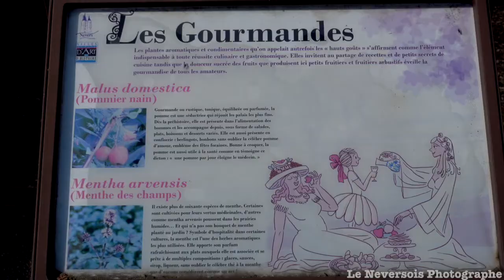Visitez les merveilles de Nevers, la ville verte de la Nièvre en Bourgogne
Nevers est le paradis des jardiniers ainsi que  des passionnés de fleurs et verdure

Nevers, une ville située dans le département de la Nièvre, est réputée pour son patrimoine culturel et historique. Cette ville d'art et d'histoire est célèbre pour des lieux tels que le Palais Ducal, la Cathédrale Saint-Cyr-et-Sainte Julitte, le Beffroi, la Porte du Croux, la Porte de Paris et le Musée de la Faïence et des Beaux-Arts. En somme, une ville qui regorge de trésors culturels qui ne manqueront pas de vous émerveiller.

Nevers est également une ville verte et agréable à vivre. Les espaces verts sont nombreux, tels que le Parc Roger-Salengro, le Parc Rosa-Bonheur, les jardins médiévaux du musée de la Faïence, la promenade des remparts, etc. La municipalité ne cesse de développer des projets d'aménagement urbain qui mettent en avant la nature, comme les accompagnements de voiries avec des arbres, les parkings verts et les giratoires fleuris.

Avec 40m² d'espaces verts par habitant, Nevers offre un cadre de vie agréable et préservé. La politique environnementale de la municipalité est à saluer. La gestion raisonnée des ressources en eau, la gestion différenciée des espaces verts, la préservation de la biodiversité et la mise en place du zéro phyto depuis 2016 en sont des exemples concrets. Les habitants sont également impliqués dans cette politique environnementale. Une charte du fleurissement participatif les invite à contribuer à l'embellissement paysager de la ville en utilisant des plantes résistantes et peu consommatrices en eau. Les 40 parcelles de jardins familiaux font également l'objet d'une charte du jardinier. De plus, un jardin pédagogique permet de sensibiliser et d'éduquer petits et grands sur les enjeux écologiques actuels.

En résumé, Nevers est une ville d'art et d'histoire qui regorge de trésors culturels, mais c'est également une ville verte et agréable à vivre. La politique environnementale de la municipalité est exemplaire, ce qui contribue à faire de cette ville un lieu de vie idéal pour les habitants.